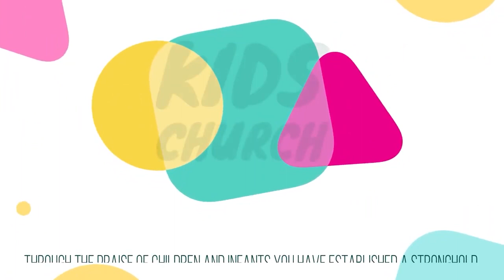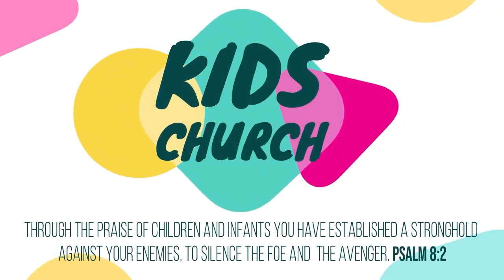Ridge Area SDA Church 5-9-20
Dr. Norman Knight
"Home Alone"